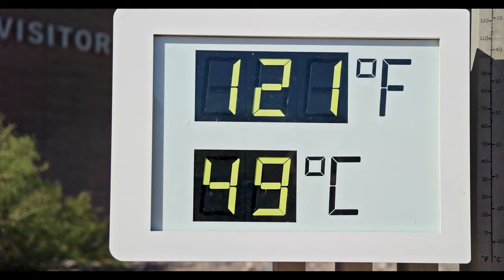AMX Navigate Furnace Creek